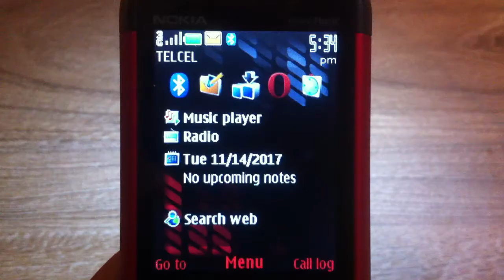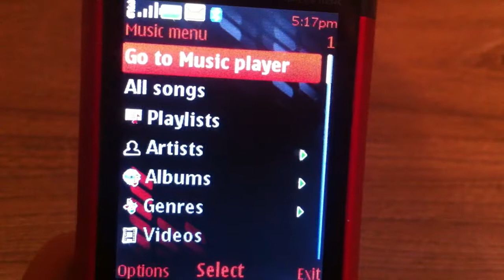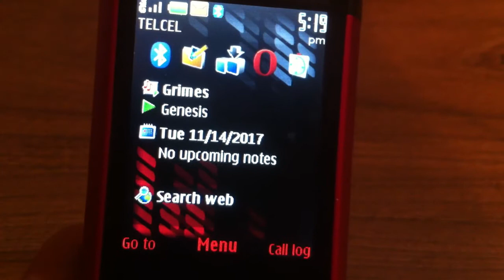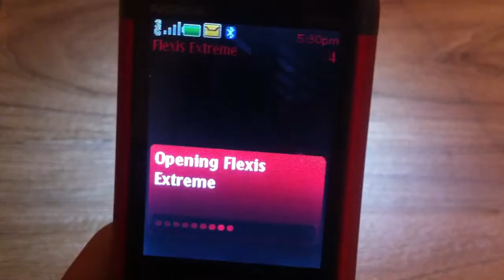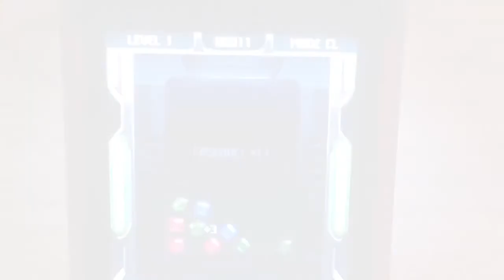Nokia 5610 XpressMusic - Retro Review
En este video hablo sobre el Nokia 5610 XpressMusic, un clásico de antaño con características sorprendentes y exclusivas para la época en que fue lanzado al mercado. Espero que el video sea de tu agrado. Una disculpa por la mala calidad de grabación; hablaré sobre ello al final de la parte 2 de este Retro Review, en la cuál el tema central será la cámara del dispositivo.
Gracias!

Créditos musicales:
Shooting Stars - Bag Raiders
Float On - Modest Mouse
Genesis - Grimes
ＰＲＥＳＩＤＥＮＴＡＴＯＲ - Anonymous 420